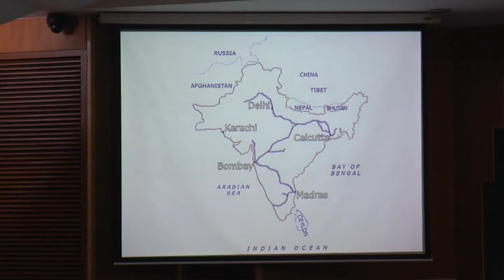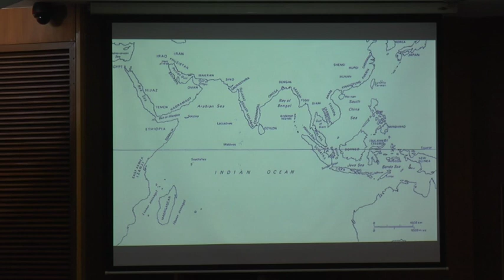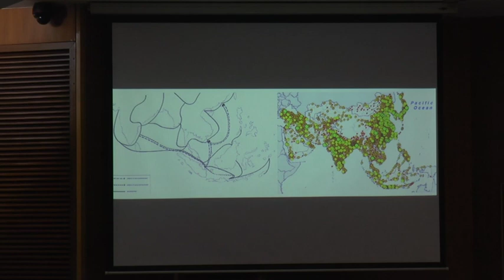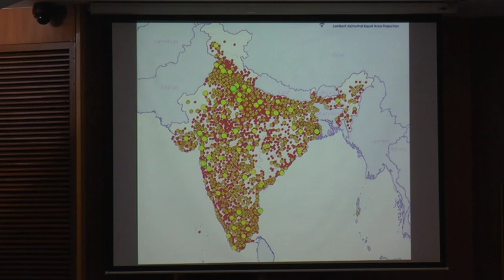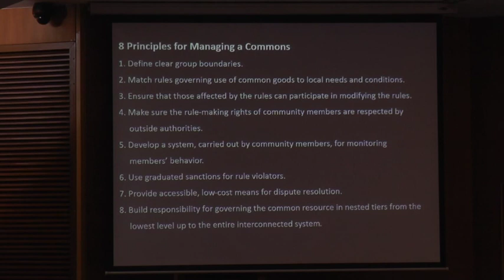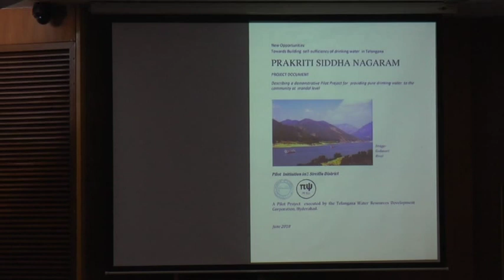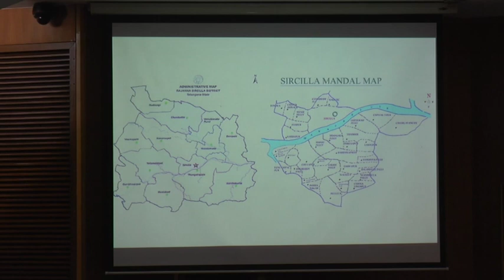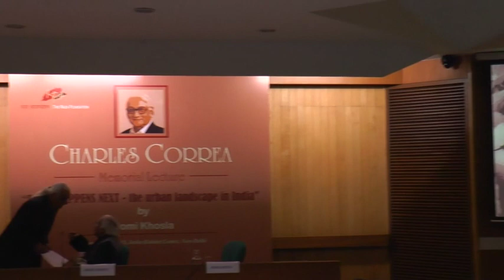THE RAZA FOUNDATION - CHARLES CORREA MEMORIAL LECTURE - 1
CHARLES CORREA MEMORIAL LECTURE - 1

WHAT HAPPENS NEXT - THE URBAN LANDSCAPE IN INDIA

BY ROMI KHOSLA